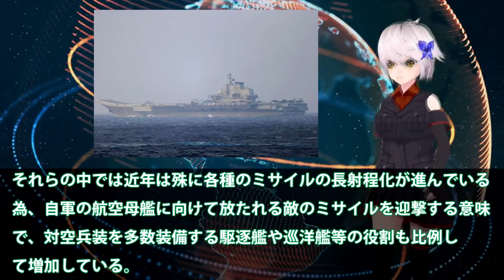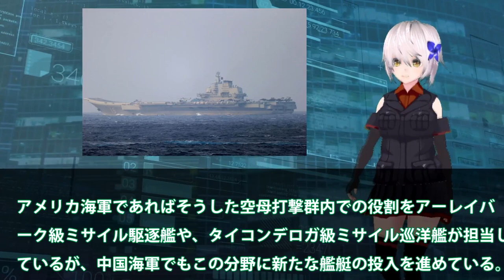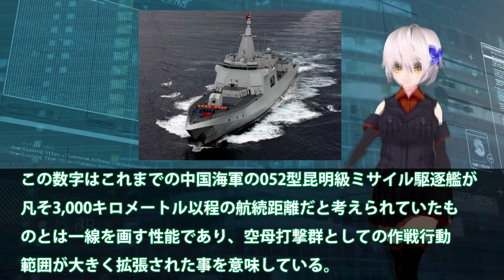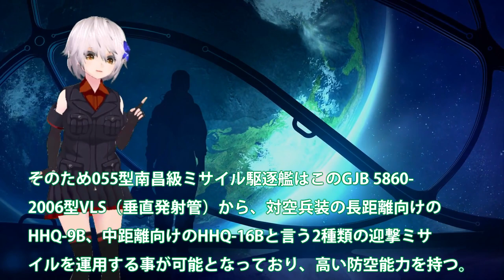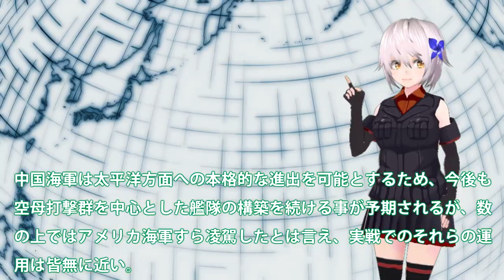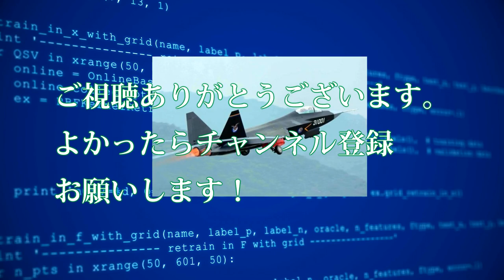中海軍VS米海兵隊実力差は圧倒的か！055型駆逐艦が世界で2位の駆逐艦か？米ズムウォルトの半分の建造費で・・・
引用・転載「出典：海上自衛隊ホームページ」
引用・転載「出典：航空自衛隊ホームページ」
引用・転載「出典：陸上自衛隊ホームページ」

中国海軍「海上自衛隊の護衛艦いずも？ザコ過ぎて話にならんわwww」その結果...ｗ
【ゆっくり解説】中国海軍が完全にブチギレ！中国軍艦はドンドン増えるが性能や安全性には多くの課題が残されていて…！